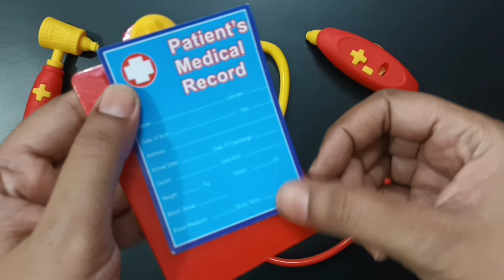3 minutes satisfying with unboxing Hello Kitty Doctor Set ASMR (without music)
3 minutes satisfying with unboxing Hello Kitty Doctor Set ASMR (without music)

hello friends

ASMR
satisfying and relaxing videos
toy unboxing
without music , without talking
no music, no taking
All about cute hello kitty toys
Toy ASMR
hello kitty
hello miniature toy
miniature kitchen
mini kitchen
doctorset
toy
toys
toy set
pink toys
pink toy set
cute toys
cute toy set

satisfying with unboxing hello kitty miniature pink toy collection

satisfying with unboxing hello kitty miniature pink toys

unboxing miniature plastic full kitchen set collection
toy cooking game
kitchen set toy
review
unboxing

satisfying with unboxing hello kitty Doctor set | hello kitty ASMR | doctor set

miniature
doctor set
kitty

Our videos are suitable for 13+ year old audience.